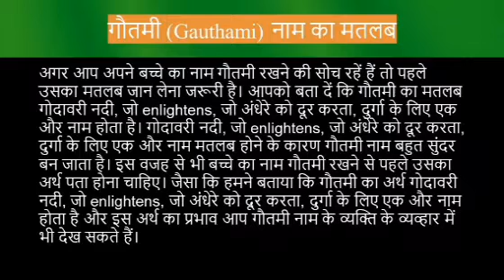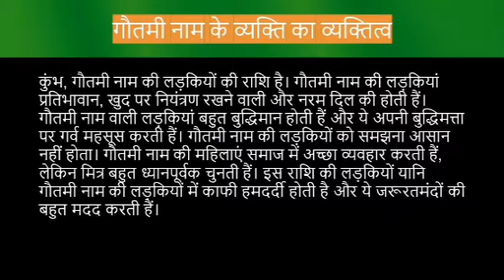Gauthami name meaning in hindi | gauthami naam ka matlab kya hota hai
Gauthami naam ka matlab
Gauthami name meaning in hindi
Gauthami naam mane k